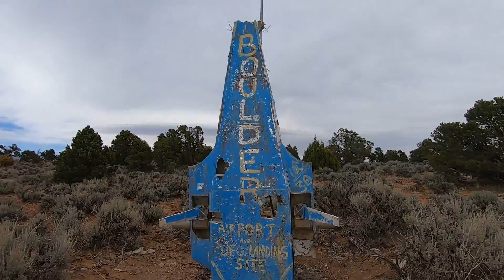My road trip has landed me in between Dixie National Forest and Escalante National Park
Loving these views in Grand Staircase Escalante National Park. This place is amazing! You should try it out.

Grand Staircase-Escalante National Monument spans across nearly one million acres of America's public lands and contains three distinct units: Grand Staircase, Kaiparowits, and Escalante Canyon. From its spectacular Grand Staircase of cliffs and terraces, across the rugged Kaiparowits Plateau to the wonders of the Escalante River Canyons, the Monument is a diverse geologic treasure speckled with monoliths, slot canyons, natural bridges, and arches. Due to its remote location and rugged landscape, the monument was one of the last places in the continental United States to be mapped.